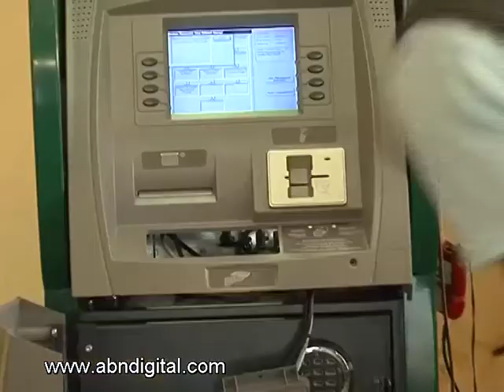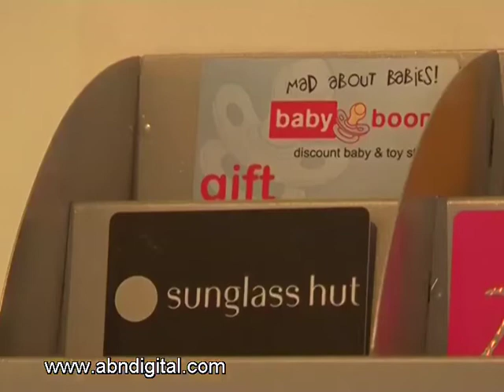Steven Kark - Group CEO & Founder, Paycorp Holdings - Part 1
On Entrepreneurial Edge we go into the world of banking to see how entrepreneur Steven Kark made his mark. Among other things his company owns a piece of technology called "switch" that allows independent payment services to interact with the big banks. ABN's Chris Bishop speaks with Steven Kark about his experiences as an entrepreneur and the defining moments of his career.